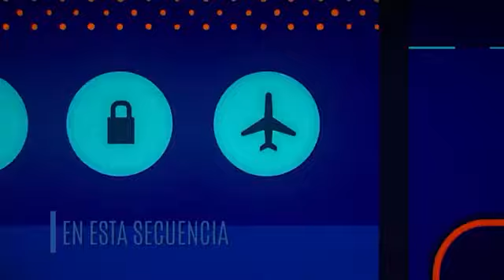Programa Secuencias del Canal Habana dedica su emisión a preparativos de la edición 45 del Festival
El programa Secuencias del Canal Habana entrevistó a Rubén Ricardo Infante, director de Prensa de nuestro Festival, para comentar sobre las acciones organizativas que se llevan a cabo para la preparación de la edición 45 del evento.

En el espacio también se comentó acerca de las muestras temáticas y las actividades que coordina la Casa del Festival en su sede y en las proyecciones de cine cubano en el Hotel Nacional de Cuba para la promoción de obras que han formado parte de la historia del evento.